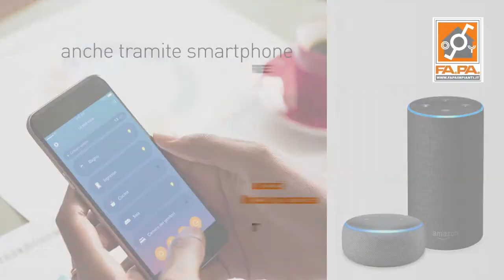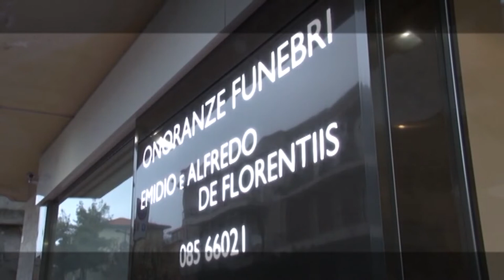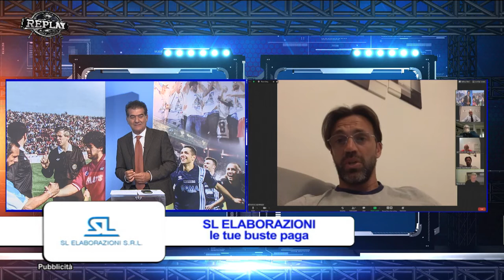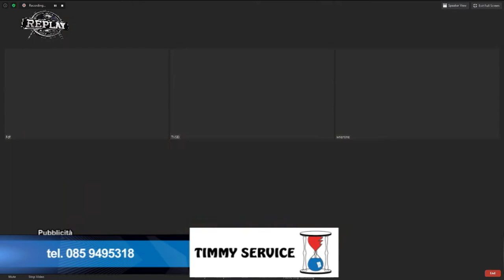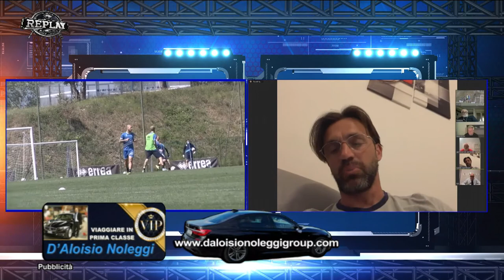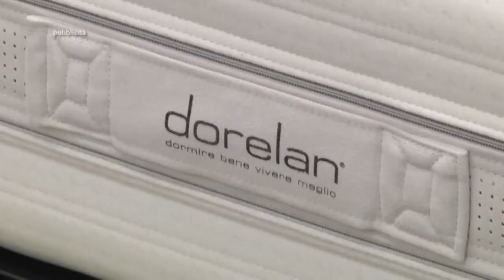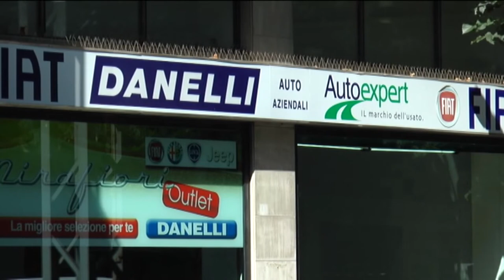Replay 31^ puntata del 1 giugno 2020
Nuova puntata della trasmissione Replay. Ospiti virtuali:
Nicola Legrottaglie (allenatore Pescara);
Massimo Oddo (ex allenatore Pescara);
Cristian Galano (attaccante Pescara);
Daniele Faggiano (direttore sportivo Parma);
Remo Croci (giornalista Mediaset);
Totò De Leonardis (giornalista)
Walter Nerone (giornalista);
Francesco Di Francesco (giornalista);
Riccardo Clinco (opinionista).